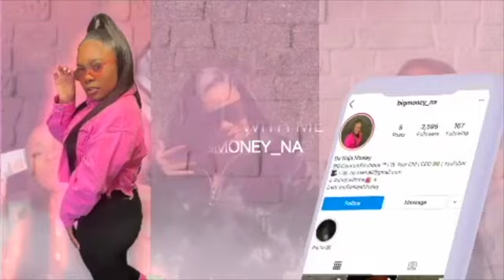FRESHMAN ADVICE: Real Honest + Realistic | BACK TO SCHOOL 2022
Hey Guys! It’s Back to School SZN & it’s my junior year of high school, Class of 2024 you know the vibes!

Today’s video is going to be a FRESHMAN ADVICE VIDEO, I’m giving real honest & realistic advice on grades, making friends + meetings new people, how to deal with guys, crushes, relationships, drama, & how to make the most out of high school.

LOVE ALL OF YOU SO MUCH, THANK YOU FOR THE SUPPORT ♥!

Tap In & follow my business Instagram- @d.coutureboutique for haute deal$, haute topics & more!

Age: 16
Birthday: 3/20/2006
Location: Dallas, TX
Camera: Canon EOS M200
Editing: iMovie